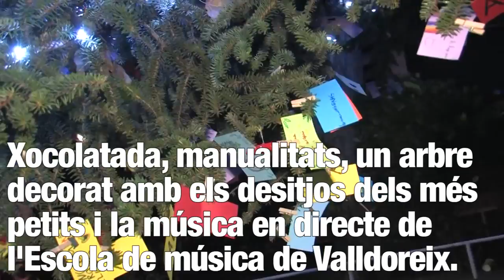Encesa de l'Arbre de Nadal 2017 a Valldoreix